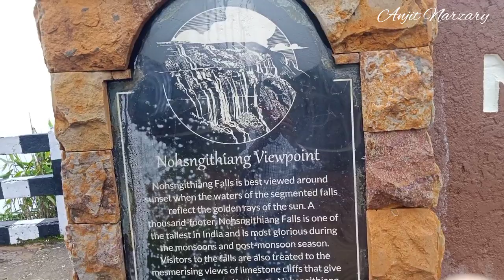Nohsngithiang or Seven Sisters Water Falls ||East Khasi Hills District of Meghalaya.Anjit Narzary.